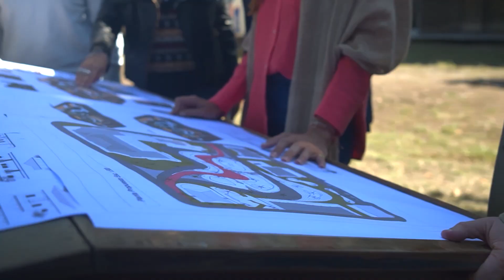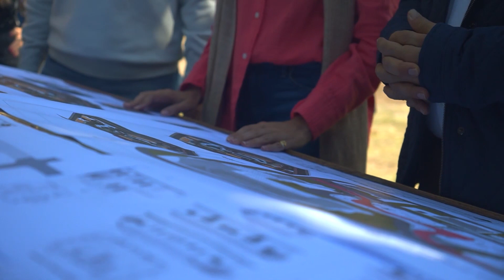Bettina Romero y Gustavo Sáenz recorrieron las obras en la ex Palúdica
La intendenta Bettina Romero y el gobernador Gustavo Sáenz, visitaron el predio donde el municipio, con la asistencia financiera de la provincia, realizan obras de recuperación y puesta en valor del predio y espacios exteriores, creando la Ciudad de la Música.